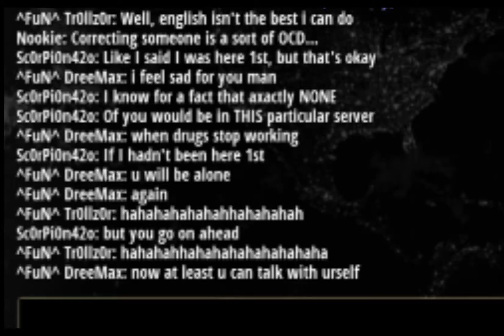Scorpion420 The Master and The Teacher!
Master shows his best :)